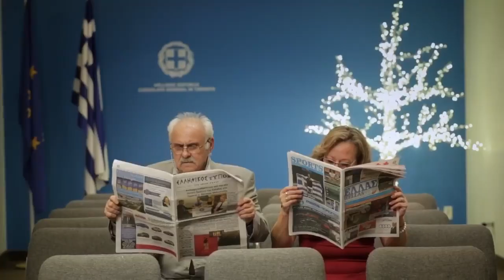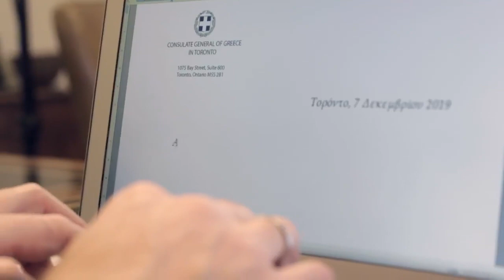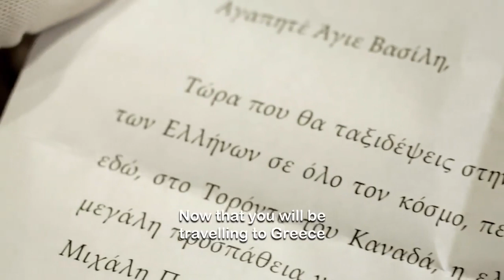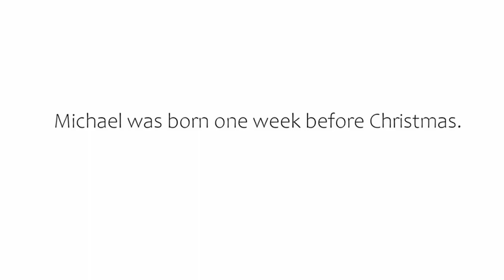Τορόντο και Άγιος Βασίλης ενώνουν τις δυνάμεις τους για τον μικρό Μιχάλη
Το Γενικό Προξενείο της Ελλάδος στο Τορόντο και ο φιλανθρωπικός οργανισμός Cure SPG50 δημιούργησαν μια ταινία μικρού μήκους ώστε να διαδώσουν ένα ευγενές μήνυμα μέσα στο κλίμα των ημερών και στο «πνεύμα των Χριστουγέννων» και να κάνουν μια έκκληση βοηθείας για τον δίχρονο Μιχάλη Πυροβολάκη που πάσχει από μια εξαιρετικά σπάνια νευροεκφυλιστική νόσο και είναι το μοναδικό παιδί στον Καναδά που πάσχει από αυτήν.

Αν θέλετε να συμβάλετε στη θεραπεία του παιδιού, μπορείτε να επισκεφτείτε τις σελίδες που έχει δημιουργήσει η οικογένειά του στα

ενώ στο Facebook μπορείτε να ενημερώνεστε για τις δράσεις που οργανώνονται για τον μικρό Μιχάλη Πυροβολάκη.